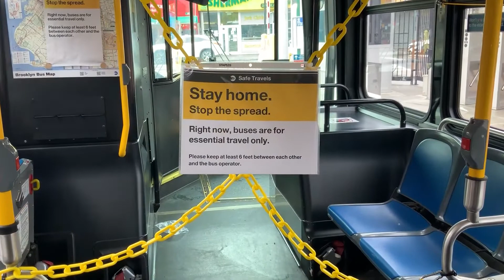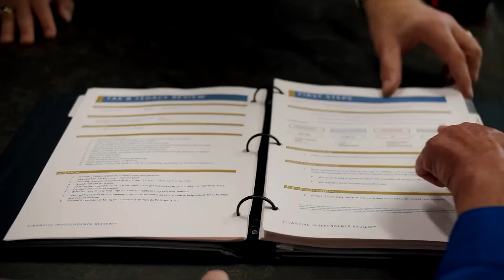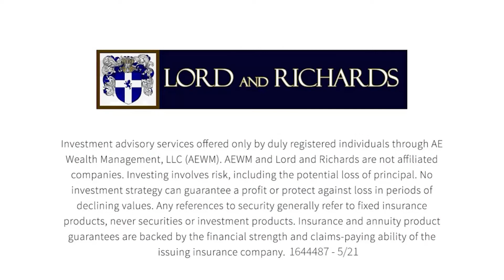Can You Retire with Confidence? | Colin Richards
In the second segment Colin talks about the challenges of retiring in a world where both bond and equity returns are expected to be low, and how to overcome them.

Video 2 of 3 in a video radio series.